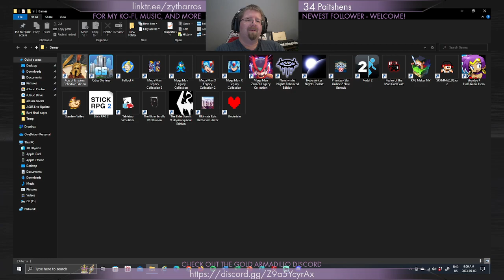Stardew Valley E49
100 golden coconuts on the wall, 100 golden coconuts... stick it to the wall, chuck a hammer at that ball, 99 golden coconuts on the wall.